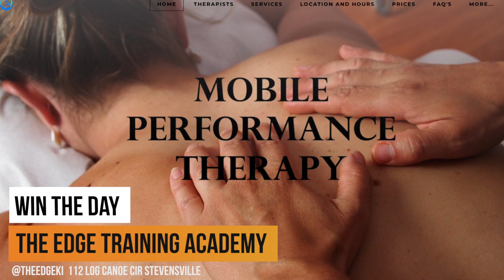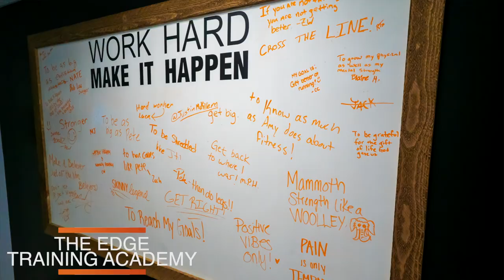What is The Edge Training Academy (Stevensville, Maryland)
The Edge Training Academy located in Stevensville is a 24/7 gym/physical fitness center ready to blow past your expectations. Watch our video, and then check them out for yourself.